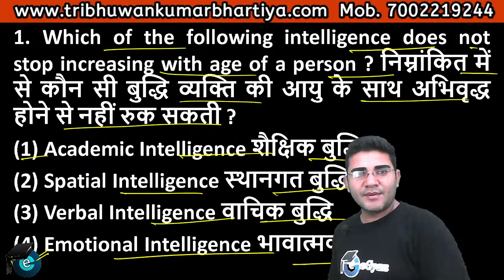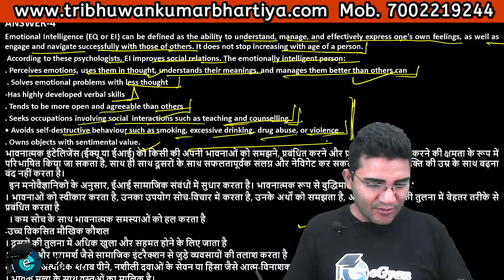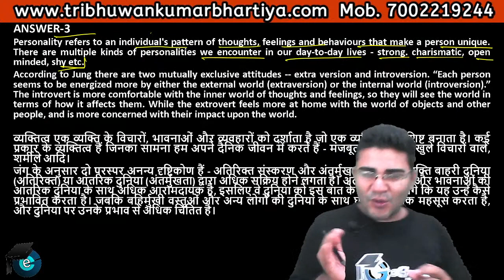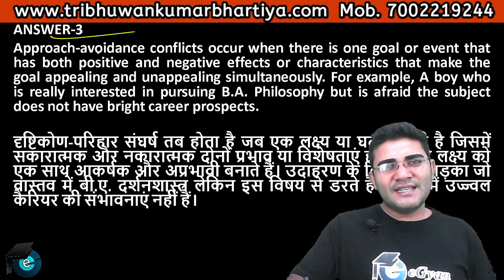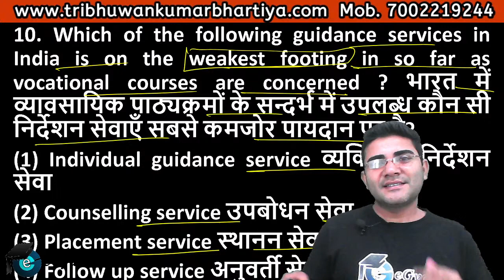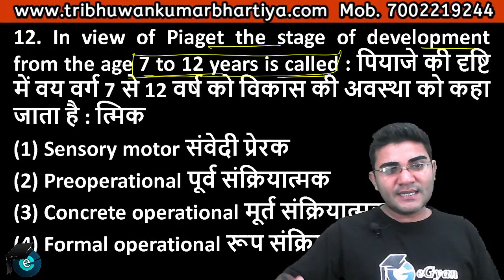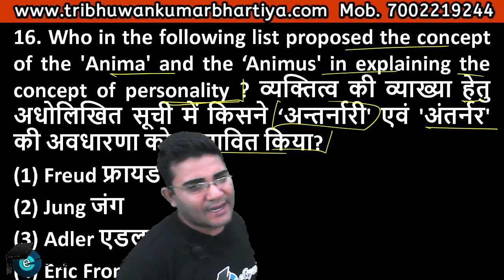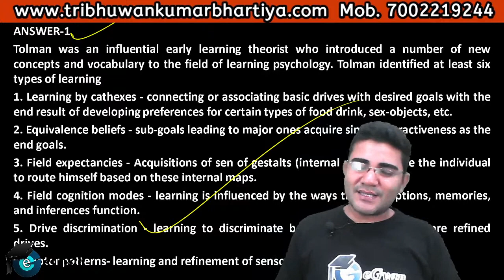NTA UGC NET 2021||Unit 3: LEARNER AND LEARNING PROCESS || Part-4| Tribhuwan Kr Bhartiya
FOR NTA UGC NET
Install Our Android App eGyan

In this lecture, we will discuss part of
a) Growth and Development: Concept and principles ,Cognitive
Processes and stages of Cognitive Development , Personality:
Definitions and theories (Freud, Carl Rogers, Gordon Allport, Max
Wertheimer, Kurt Koffka) , Mental health and Mental hygiene
b) Approaches to Intelligence from Unitary to Multiple: Concepts of Social
intelligence, multiple intelligence, emotional intelligence Theories of
Intelligence by Sternberg, Gardner, Assessment of Intelligence,
Concepts of Problem Solving, Critical thinking, Metacognition and
Creativity
c) Principles and Theories of learning: Behaviouristic, Cognitive and
Social theories of learning, Factors affecting social learning, social
competence, Concept of social cognition, understanding social
relationship and socialization goals
d) Guidance and Counselling: Nature, Principles and Need, Types of
guidance (educational, vocational, personal, health and social &
Directive, Non-directive and Eclectic), Approaches to counselling –
Cognitive-Behavioural (Albert Ellis – REBT) & Humanistic, Personcentred Counselling (Carl Rogers) - Theories of Counselling
(Behaviouristic, Rational, Emotive and Reality)

क) विकास और विकास: अवधारणा और सिद्धांत, संज्ञानात्मक
संज्ञानात्मक विकास, व्यक्तित्व की प्रक्रियाएं और चरण:
परिभाषाएँ और सिद्धांत (फ्रायड, कार्ल रोजर्स, गॉर्डन ऑलपोर्ट, मैक्स
वर्टहाइमर, कर्ट कॉफ़्का), मानसिक स्वास्थ्य और मानसिक स्वच्छता
ख) यूनिट्री से मल्टीपल तक इंटेलिजेंस के दृष्टिकोण: सामाजिक की अवधारणा
खुफिया, कई खुफिया, भावनात्मक खुफिया सिद्धांतों
स्टर्नबर्ग, गार्डनर, इंटेलिजेंस का आकलन द्वारा खुफिया,
समस्या को हल करने की अवधारणा, गंभीर सोच, अभिज्ञान और
रचनात्मकता
ग) सीखने के सिद्धांत और सिद्धांत: व्यवहार, संज्ञानात्मक और
सीखने के सामाजिक सिद्धांत, सामाजिक शिक्षा को प्रभावित करने वाले कारक, सामाजिक
क्षमता, सामाजिक अनुभूति की अवधारणा, सामाजिक समझ
संबंध और समाजीकरण के लक्ष्य
डी) मार्गदर्शन और परामर्श: प्रकृति, सिद्धांत और आवश्यकता, प्रकार
मार्गदर्शन (शैक्षिक, व्यावसायिक, व्यक्तिगत, स्वास्थ्य और सामाजिक और
निर्देशन, गैर-निर्देशन और उदार), परामर्श के लिए दृष्टिकोण -
संज्ञानात्मक-व्यवहार (अल्बर्ट एलिस - REBT) और मानवतावादी, व्यक्ति परामर्श (कार्ल रोजर्स) - परामर्श के सिद्धांत
(व्यवहारवादी, तर्कसंगत, भावनात्मक और वास्तविकता)

INCLUSIVE EDUCATION
NTA NET